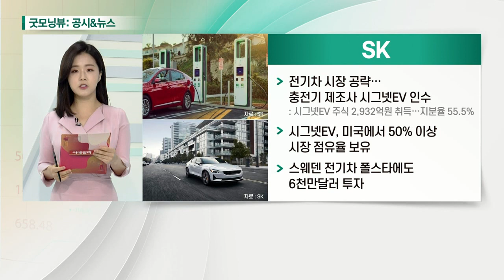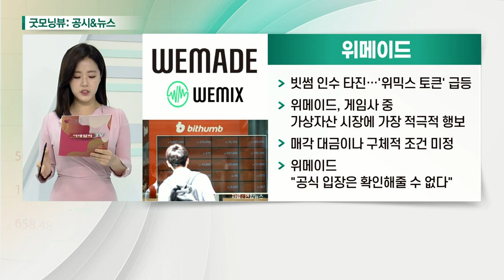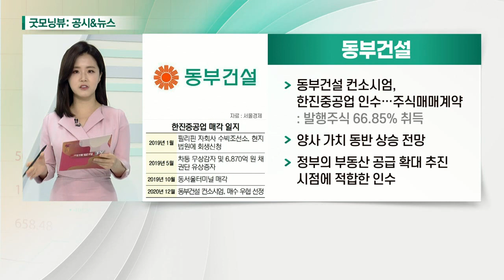SK, 오스템임플란트, 위메이드, 동부건설_공시&뉴스 (20210416)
- 전기차 시장 공략… 충전기 제조사 시그넷EV 인수: 시그넷EV 주식 2,932억원 취득… 지분율 55.5%
- 시그넷EV, 미국에서 50% 이상 시장 점유율 보유
- 스웨덴 전기차 폴스타에도 6천만달러 투자

- 분할 추진… 인적분할 통해 지주회사 체제 전환
- 장기적 성장 위한 기업 지배구조 기틀 마련
- 중국시장 열리고 매출 증가로 강세 지속

- 빗썸 인수 타진… '위믹스 토큰' 급등
- 위메이드, 게임사 중 가상자산 시장에 가장 적극적 행보
- 매각 대금이나 구체적 조건 미정
- 위메이드 "공식 입장은 확인해줄 수 없다"

- 동부건설 컨소시엄, 한진중공업 인수… 주식매매계약: 발행주식 66.85% 취득
- 양사 가치 동반 상승 전망
- 정부의 부동산 공급 확대 추진 시점에 적합한 인수